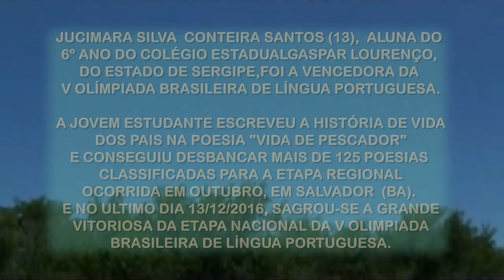Vida de Pescador - Jucimara Conteira - Talentos da Rede #4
Jucimara Silva Conteira Santos, de 13 anos, aluna sergipana do sexto ano da Escola Estadual Gaspar Lourenço, em São Cristóvão - Sergipe, foi a única representante do Nordeste na final da Olimpíada Brasileira da Língua Portuguesa, e ganhou o prêmio com o poema ‘Vida de pescador’, que narra o cotidiano de sua família. Assista com a gente e se emocione com este lindo poema e com o grande talento desta sergipana!!!